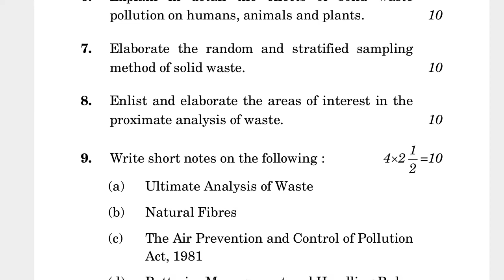BWA-001 JUNE-2022 QUESTION PAPER IGNOU